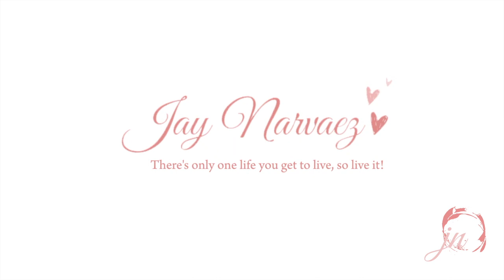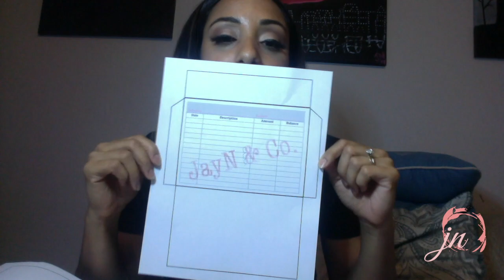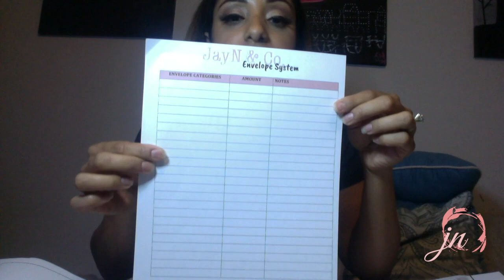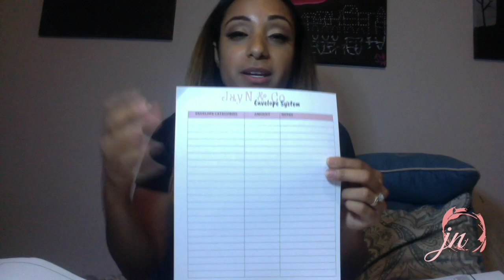HOW TO use the Envelope System!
FIRST AND FOREMOST, DON'T JUDGE ME ON THIS VIDEO :) (It is an old video) .

Everyone is so used to living with their debit or credit card that they don't ever think about using cash anymore.  My personal experience when using my debit card is I just keep swiping my card and not keeping tabs where my money is going.  Living with cash has decreased my spending tremendously.  And maybe it is a little more difficult now because of covid, but you can also create a digital system.

The envelope has been updated with an extra chart on the back of the envelope so you don't have to keep creating a new envelope so quickly when it fills up.